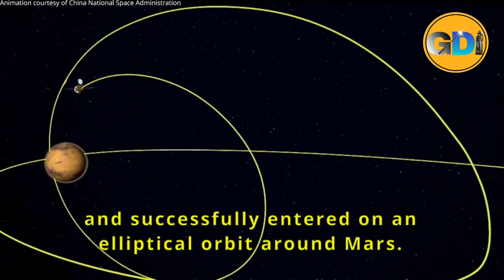Ma ka ri America ba ka ri China kan sa dei ka ri kaba nyngkong ban phah briew sha u met bneng Mars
Chinese rocket or sattelite finally entered Mars orbit.

1)This video has no negative impact on the original works (It would actually be positive for them)
2)This video is also for teaching purposes.
3)It is positively transformative in nature.
4)I only used bits and pieces of videos to get the point across where necessary.